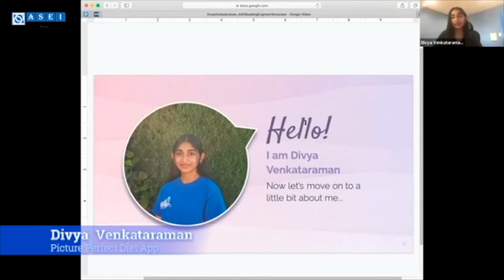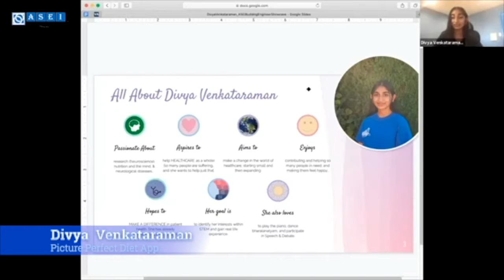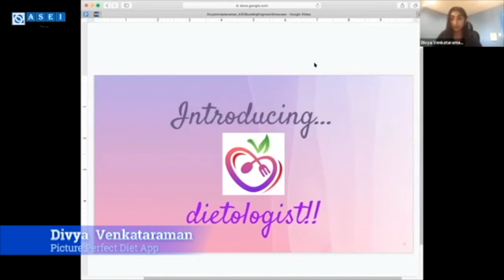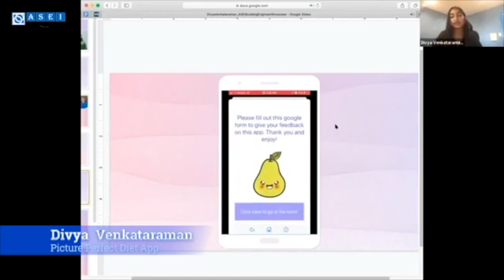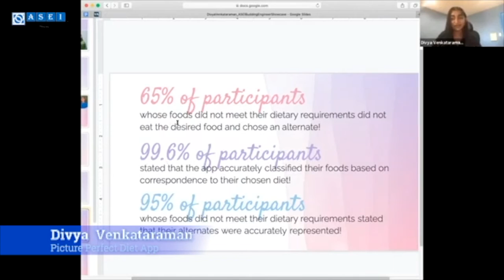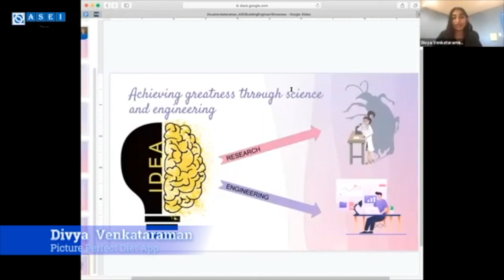ASEI BETS2020 DVFinal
Divya Venkatraman presenting her work at the ASEI Silicon Valley Budding Engineers Showcase 2020 held on Aug 15th 2020